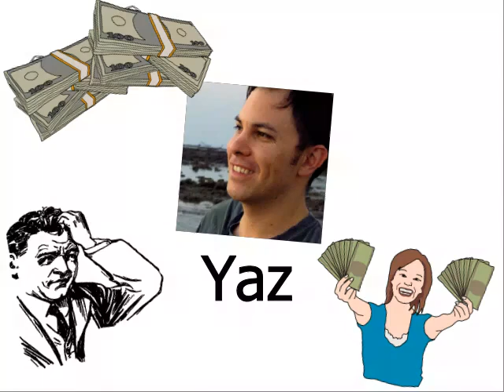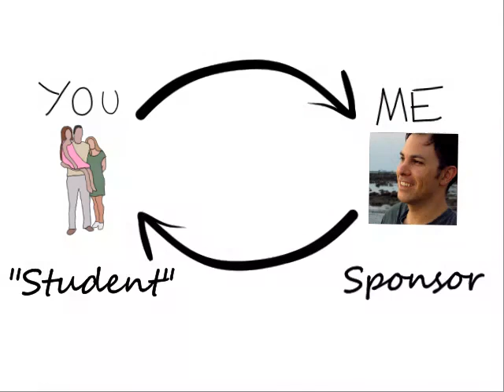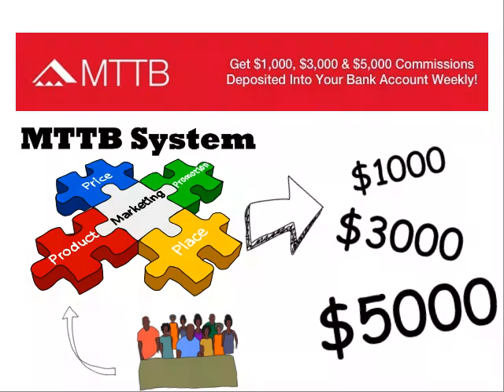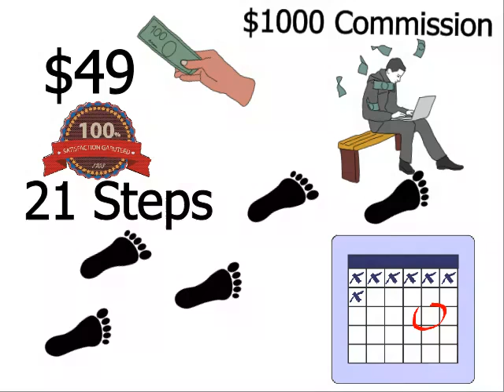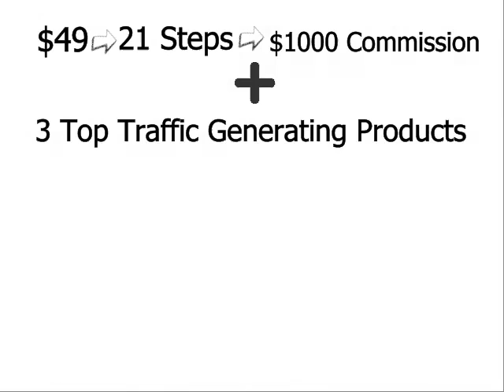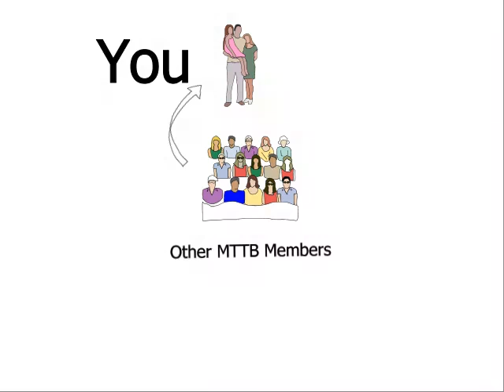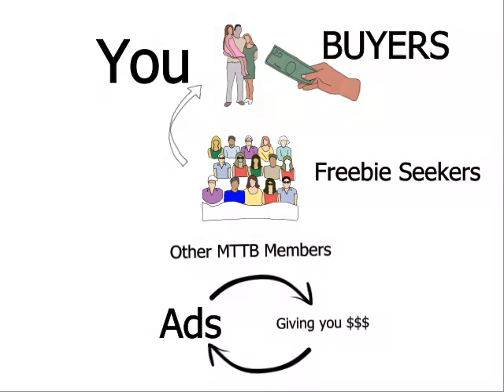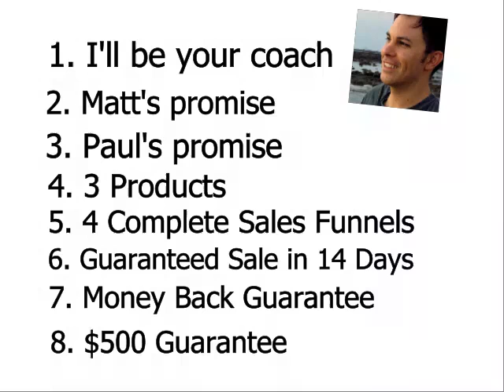Join My Top Tier Business (MTTB) with these Amazing Bonuses!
Join My Top Tier Business (MTTB) and earn $1K, $3K, and $5K Commissions.

Not only will you get the $500 Guarantee that after 30 days you will make a $1000 Commission, you will get 3 amazing traffic generating software and training programmes, support to sell these products to make a fully funded proposal, 4 complete Sales Funnels, and Paul Lynch and I will make your first sale in less than 14 days!